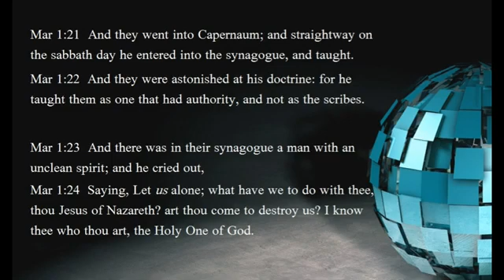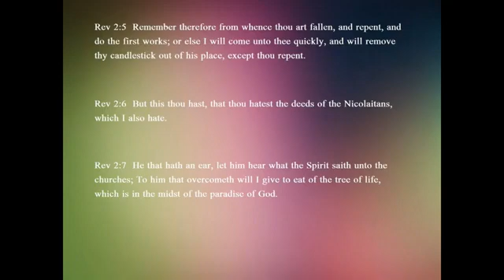BOR YESU DIN NO : GHANA's WORSHIP SONG with Bible Scriptures